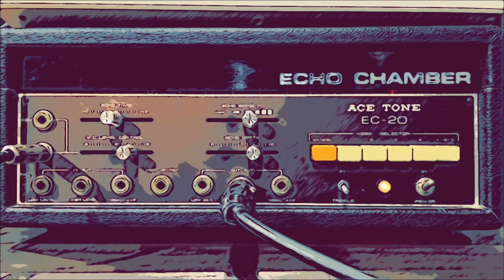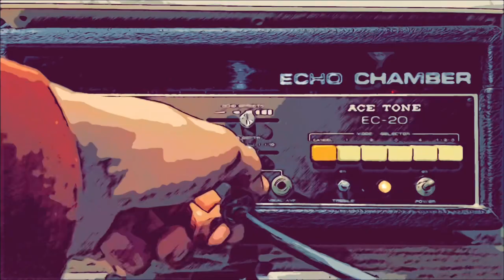Ace tone EC-20 Tape Echo Chamber